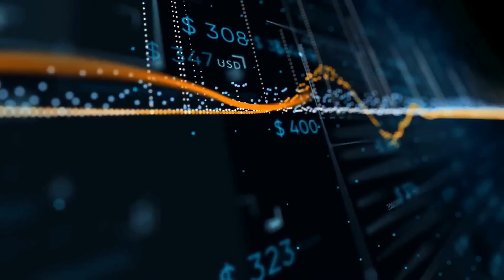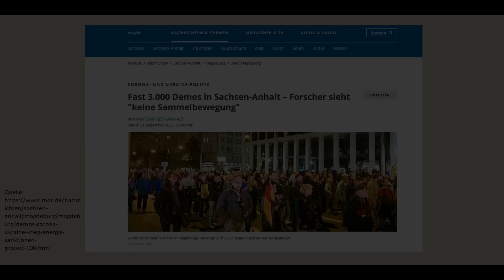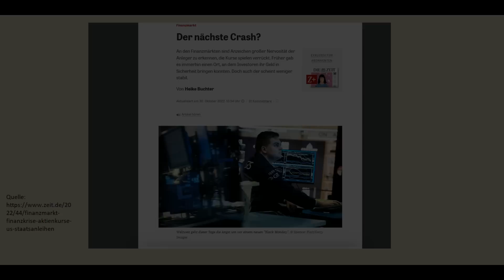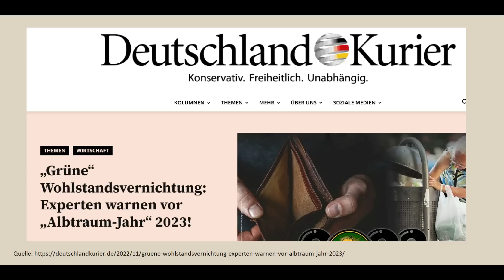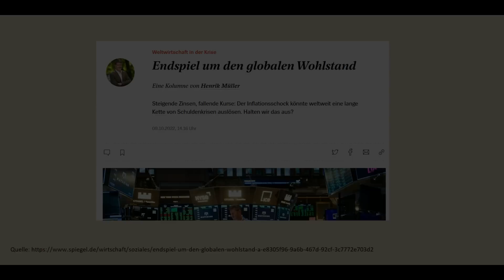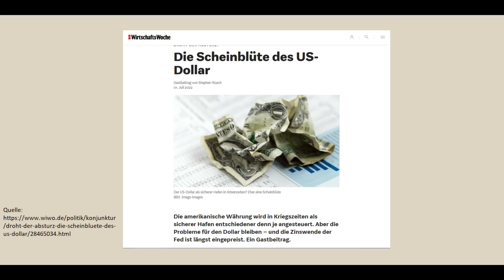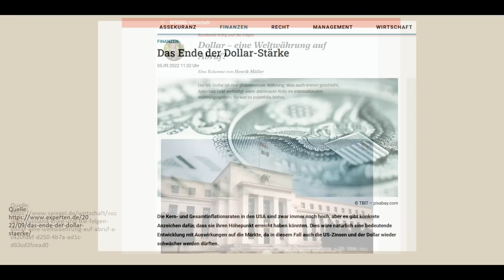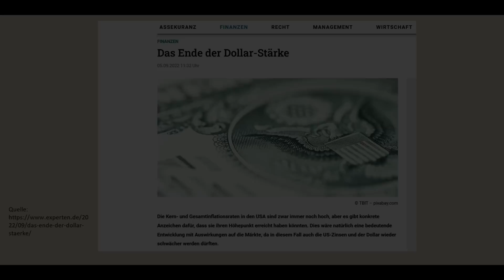Ernst Wolff - Bald kommt alles raus! Das dicke Ende kommt! 4 Top Aussagen!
Wir schauen uns regelmäßig an, was Experten wie Ernst Wolff, Dr. Markus Krall, Prof. Hans-Werner Sinn, Dirk Müller, Max Otte oder Marc Friedrich zur aktuellen Lage sagen.

Videobeschreibung:
Videoinhalte:  Banken Deutschland, Sparkassen Deutschland, Wirtschaft Deutschland, Finanzen Deutschland , Geld Deutschland , Kapital Deutschland, Aktien Deutschland , Börse Deutschland Wirtschaftskrise, Pleite, Bankrott , Inflation, Kredite, Insolvenz, Profit, Systemwechsel, Reset, Crash, Finanzwesen, Finanzwirtschaft, Geldmittel, Handel, Gütermarkt, Zahlungsmittel, Wertpapiere, Bargeld, Bankgutenhaben, Forderungen, Fremdkapital, Zinsen, Verbindlichkeiten, Kaufkraft, Zentralbanken, EZB, Edelmetalle, Enteignung, Systemwechsel, Sahra Wagenknecht, Oskar Lafontaine, Unternehmen, Staat, Dirk Müller, Mr. Dax, Dr. Markus Krall,  Warren Buffett, Prof. Hans Werner Sinn

Link zum Originalvideo von  Attac München "Ernst Wolff – Auf der letzten Etappe zum Crash. Wie konnte es so weit kommen"
Link zum Originalvideo von Floetry Blluminatus "Finanz Tsunami Teil 1v2 - Vortrag von Ernst Wolff"
Link zum Originalvideo von Jungle Drum "Globaler Raubzug: Ein Pfandleiher namens IWF"